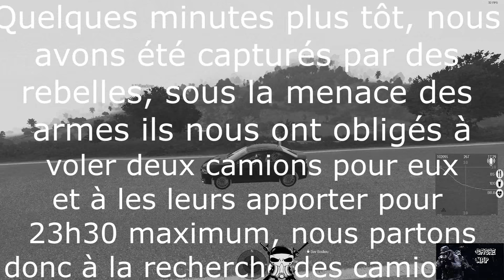🎥 [FR] ARMA 3 TANOA (Nolosha) / ✺UN BRAQUAGE A HAUT RISQUE✺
Salut c'est Thanatophoros on se retrouve pour une vidéo sur l'ile de tanoa sur le serveur Nolosha  je vous souhaite une bonne vidéo, j'espère que celle-ci vous aura plus et sur ceux a bientôt ; )

Msi 980 TI OC 6go
Ram 16go (4*4go) 1866 mhz
Carte mère msi Z97 gaming 5
1to segeat barracuda (stockage vidéo et jeux)
2to segeat barracuda (Stockage Vidéo)
240 go SSD (os et logiciels)
120 go SSD (Pour Arma 3)
Boitier Be Quiet silent base 800
Ventirade Be quiet pure rock
5 ventilateurs pure wings 2 de Be Quiet
Alim BEQUIET 800w

►►►►Mes périphériques◄◄◄◄
Casque: Hyper X cloud blanc
Corsair k70 rgb mx speed
Souris Corsair M65 PRO RGB
Mes écrants
BenQ GW2270H
Et un asus don je ne connais pas la référence

Pensez à mettre un Like et à partagez un max la vidéo